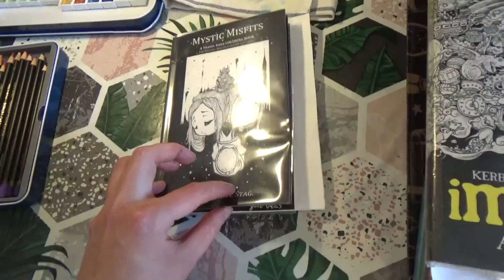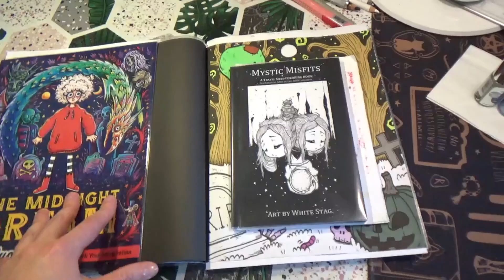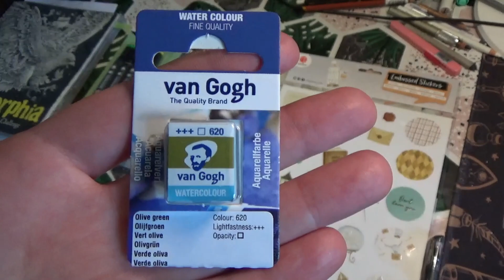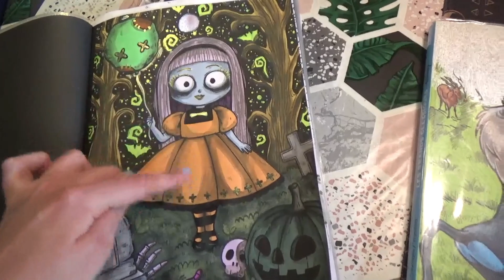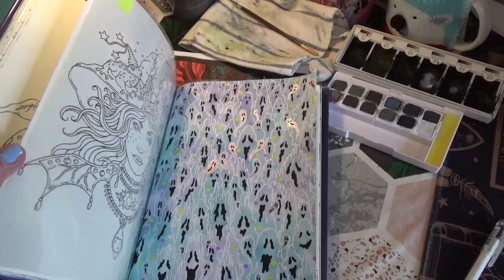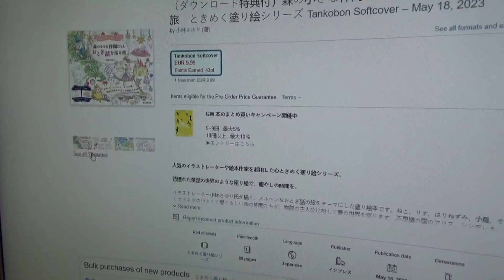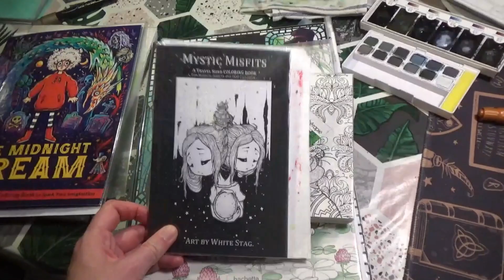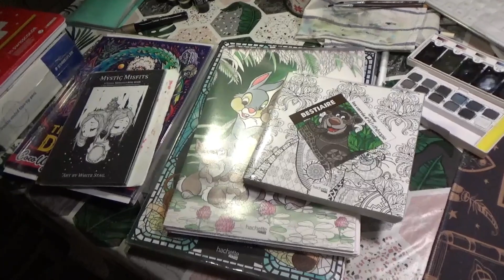Vlog Colo#51: Wip, PAC Mai, Haul, Coco Wyo, Mystères & Fantômes⭐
SORTIES HACHETTE :
Le 10 mai :
Bodoni Couples - 16€95
Grands classiques T10 - 14€95
Mystères Fleurs - 14€95
Le 17 mai :
Flower therapy - 7€95
Mers et océans 10€95
Grand Bloc La Petite Sirène 10€95
Grand Carré Sirènes du monde 9€95
Le 31 mai :
Nature - 14€95
Aventures - 10€95
Grand Carré Musique et danse - 9€95
Messages mystères - 14€95
Le 7 juin :
Coloriage Jane Austen - 9€95
Grand Carré Drag Queen - 9€95
Manga cute & creepy - 14€95
Le 14 juin :
Hocus Pocus - 10€95
Mystères Animaux Extraordinaires - 12€90
Le 28 juin :
Poudlard - 14€95
Minecraft - 14€95
1001 nuits - 9€95
Fées et farfadets - 7€95
Le 12 juillet :
Familles - 9€95
Trompe l'œil - 14€95
Mystères Mangas - 14€95
23 août :
Mystères Looney Tunes T2 - 14€95
6 septembre :
Nounours therapy - 7€95
Super-Héroïnes DC Comics - 10€95
13 septembre :
Mystères Trombinoscope - 14€95
Robes & costumes: La mode des Princesses - 10€95
20 septembre :
Harry Potter - Voyages Magiques - 14€95
2 Novembre 2023 sortira Hiver - 10€90

AUTRES :
72 crayons Chromaflows 80€00
72 Crayons Amazon 18€00
24 Derwent Graphitint 37€80
72 Lightfast 164€00
Magical Chibis
Fairy Tales and Princesses
Clean and Happy: A Piglet’s Tale
Contes japonais
Chibi Girls Fiesta
Adorable Town 3
Fantasy Collection
Happy Mermaids
Whimsical Worlds
Island Cuties
The Mystical Lands Chronicles 1
50 Mythical Miniatures

A PARAITRE :
Meine Reise durch Afrika
Art of Coloring: A Twisted Tale
Dark Art Supernatural
Christl Vogls
Pop Manga Beauties and Beasties
Johanna Basford Small Victories 18€14
A Million Little Monsters
Teresa Goodridge Autumn Harvest

Retrouvez-moi régulièrement en live sur TWITCH (les jeudi, vendredi et dimanche; un live peut aussi démarrer à n’importe quel moment !) N’hésitez pas à suivre gratuitement la chaîne en cliquant sur le petit cœur en haut à droite ❤️ Une notification vous sera alors envoyée pour chaque début de live.

Retrouvez dans MA BOUTIQUE AMAZON
    • Mes jeux de société et livres de jeux
    • Du matériel photo, vidéos et informatique

Je filme avec la caméra Sony HDR-PJ410 et je monte mes vidéos avec Wondershare Filmora9.